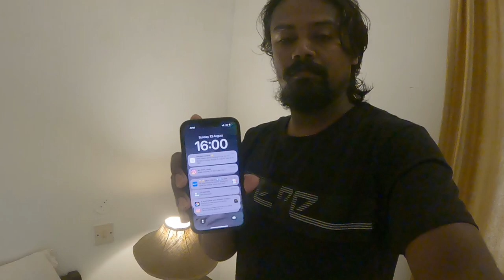EP-2 | GOA-2023 | Beach hopping from the resort for the day